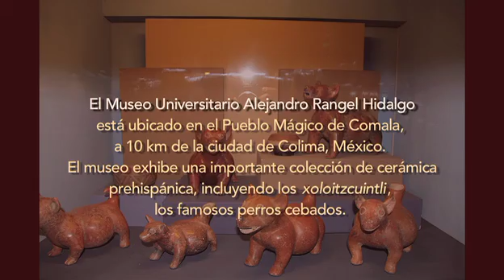Museo Alejandro Rangel Hidalgo, Colima, Mexico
El Museo Alejandro Rangel Hidalgo esta ubicado en el Pueblo Magico de Comala, a 10 km de la ciudad de Colima, Mexico. El museo exhibe una importante coleccion de ceramica prehispanica, incluyendo los xoloitzcuintli, los famosos perros cebados.